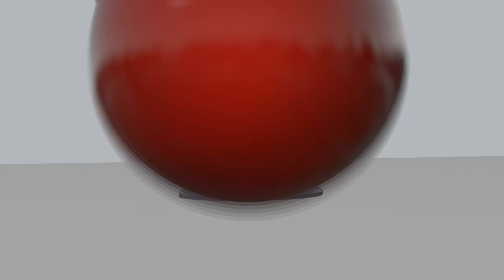TODAY SHOW 6 ต.ค.62 (2/2) เยี่ยมๆมองๆ ครัวคุณต๋อยออนทัวร์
TODAY SHOW 6 ต.ค. 62 (1/2) Talk show โทนี่ รากแก่น